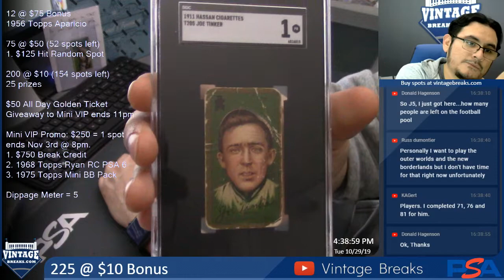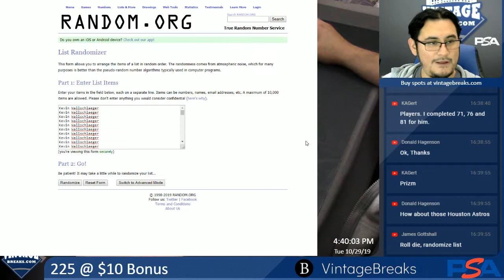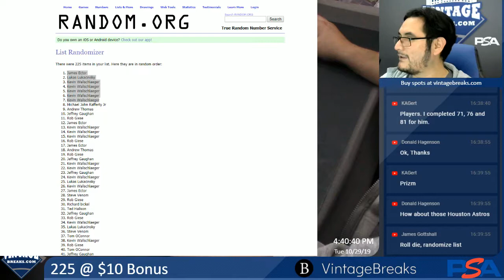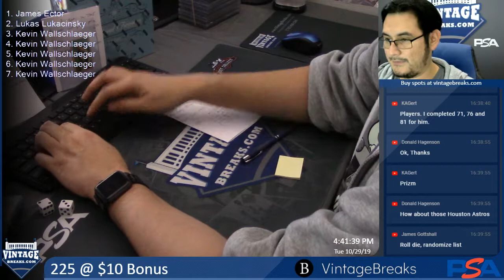10-29-19 225 @ $10 Bonus